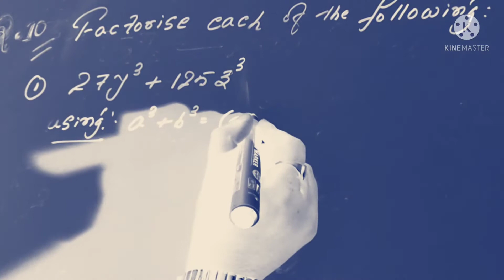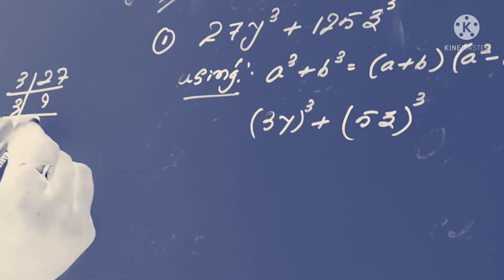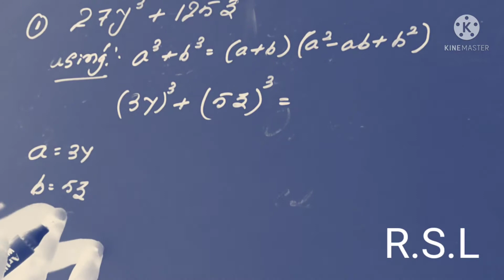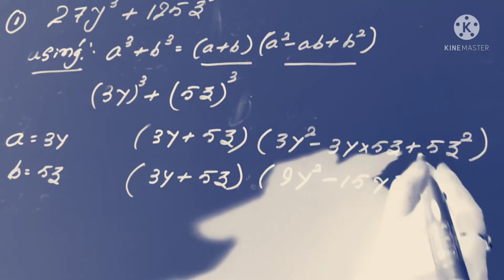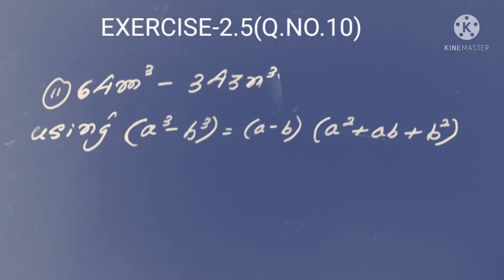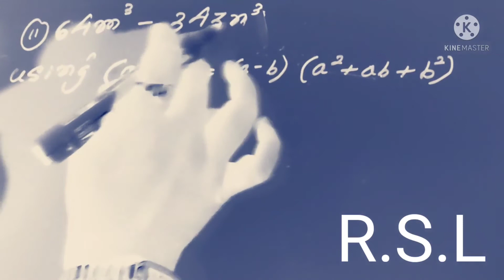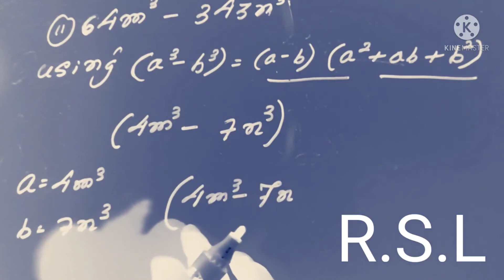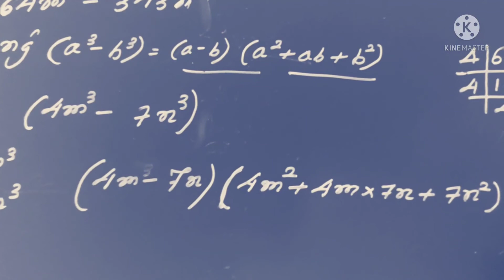CLASS:9,EXERCISE-2.5.Q.NO-10(i,ii),R.S.L..GUIDED BY RUPUL SIR.. A PLACE OF SUCCESS🏆